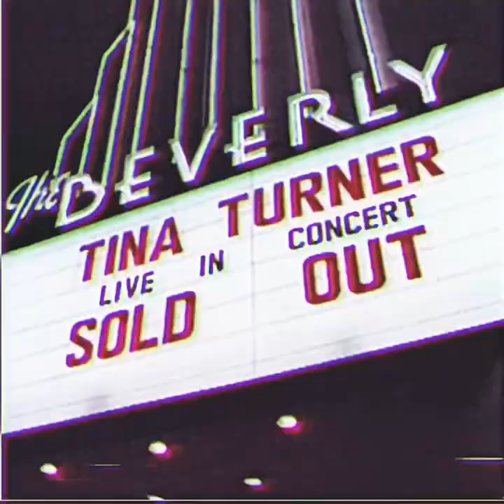NVU Teaser | Tina Turner — Better Be Good To Me (Rework)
Tina Turner — Better Be Good To Me | NVU Rework
Written by Mike Chapman, Nicky Chinn and Holly Knight
Rework and music production by NVU Music